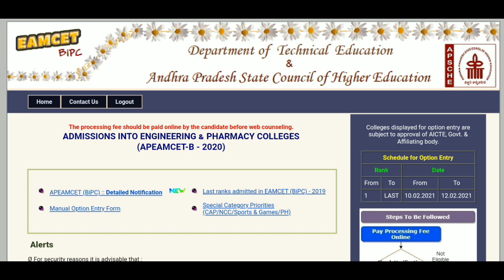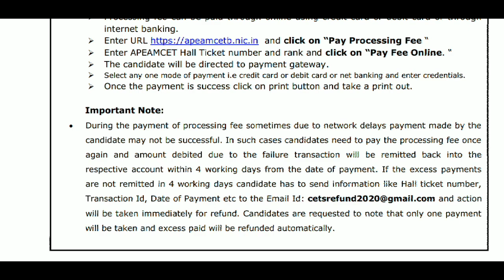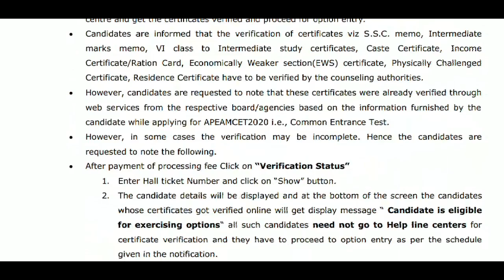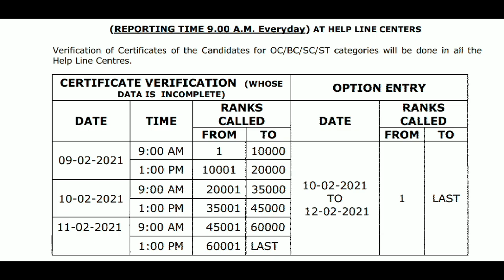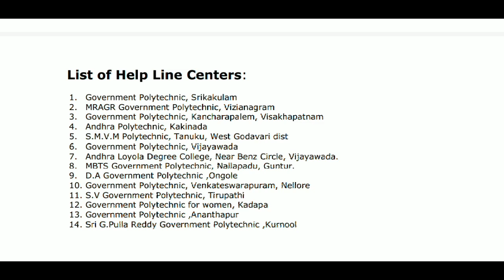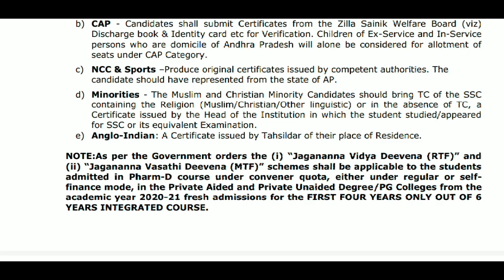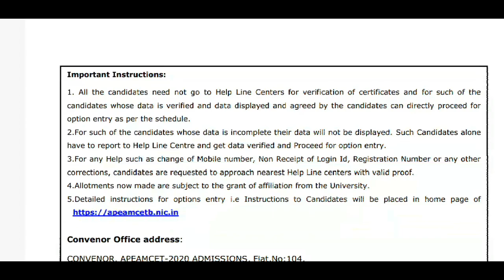AP EAMCET - 2020 | B.Pharmacy, Pharma-D, Bio-Technology Counselling Schedule Released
All the candidates from 1 to Last Rank can pay the processing fee from 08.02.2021

Option Entry Dates : 10/02/2021 to 12/02/2021
Allotment Order Released on 14/02/2021 at 06:00 PM

List of Help Line Centers:
1. Government Polytechnic, Srikakulam
2. MRAGR Government Polytechnic, Vizianagram
3. Government Polytechnic, Kancharapalem, Visakhapatnam
4. Andhra Polytechnic, Kakinada
5. S.M.V.M Polytechnic, Tanuku, West Godavari dist
6. Government Polytechnic, Vijayawada
7. Andhra Loyola Degree College, Near Benz Circle, Vijayawada.
8. MBTS Government Polytechnic, Nallapadu, Guntur.
9. D.A Government Polytechnic ,Ongole
10. Government Polytechnic, Venkateswarapuram, Nellore
11. S.V Government Polytechnic, Tirupathi
12. Government Polytechnic for women, Kadapa
13. Government Polytechnic ,Ananthapur
14. Sri G.Pulla Reddy Government Polytechnic ,Kurnool

Certificates to be produced by candidates
All original Certificates and two sets of Xerox copies
1) APEAMCET-2020 Rank card.
2) APEAMCET-2020 Hall Ticket.
3) Memorandum of Marks (Inter or its equivalent).
4) Proof of Date of Birth (SSC or its Equivalent Memo).
5) Transfer Certificate ( T.C)
6) Study Certificate from VI to Intermediate
7) EWS certificate valid for the year 2020-21 from MeeSeva for OC
    candidates who want to claim reservation under EWS category
8) Residence Certificate of candidate for a period of 7 years preceding to
     qualifying examination(Inter or its equivalent examination) in case where
     the candidate has no  institutionalized education.
9) Andhra Pradesh Residence Certificate of father/mother for a period of 10
     years excluding the period of employment outside Andhra Pradesh from
     Tahsildar in respect of Non-Local  Candidates.
10) Integrated Community Certificate, in case of BC/ST/SC issued by the
       competent authority.
11) Income certificate of parents from all sources issued on or after
      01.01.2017 or White Ration card (candidate name and either of the
      parents name have to be reflected in the ration card) those who claim
       tuition fee reimbursement
12) Local status certificate (if applicable)i.e a candidate who migrates to
       any part of the state of Andhra Pradesh from the state of Telangana
       from 02-June-2014 to on/before 01-June2021shall be regarded as the
       local candidate in the state of Andhra Pradesh.
13) Candidates claiming reservation under NCC/Sports/ PH/ CAP shall
      bring the original certificates.

ap eamcet bipc pharmacy counselling 2020,
pharmacy counselling date 2020 ap,
ap eamcet b pharmacy counselling 2020,